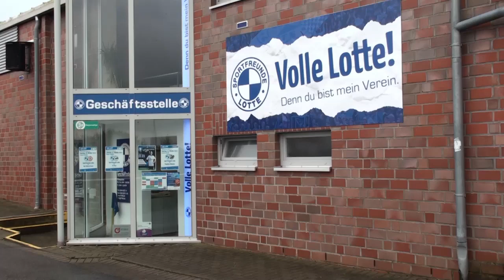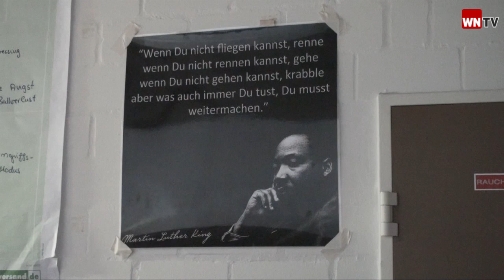Ismail Atalan über seine steile Karriere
Lotte-Trainer Ismail Atalan spricht im Interview über seinen Aufstieg.